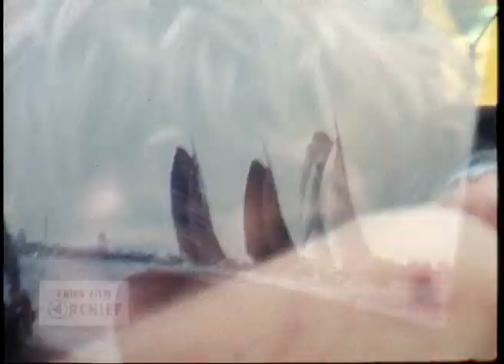Skûtsjesilen Langwar 1977 oan board Súd Westhoek (SWH) Skipper Rienk Zwaga, 1977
Datering: 1977
Titel: Skûtsjesilen Langwar 1977 oan board Súd Westhoek (SWH) Skipper Rienk Zwaga
Maker: Joh. Brinksma, Langweer
Samenvatting inhoud:
Skûtsjesilen aan boord SWH (Súd Westhoek) met o.a. Rienk Zwaga, Ulbe Zwaga sr., Afke Zwaga, Anne Tjerkstra, Jan Jonkman, Meindert de Groot, Cor Salverda, Peke Wouda. Na de wedstrijd gezellig napraten met een drankje.
Voetbalwedstrijd "Cup fan de Greate Seilen" met optreden van een muziekkorps.
Bronformaat: Smalfilm
Kleur: Kleur

Geluid: Nee

Referentienummer: AV5830